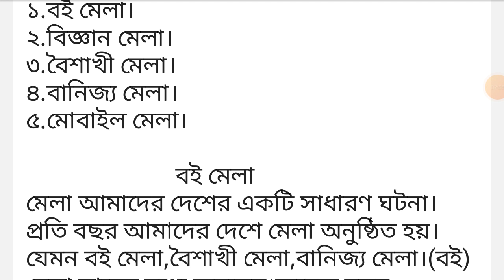মেলা নিয়ে সকল অনুচ্ছেদ লিখ।বই মেলা।বিজ্ঞান মেলা।বৈশাখী মেলা।অনুচ্ছেদ লেখার নিয়ম।Onnuched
মেলা নিয়ে সকল অনুচ্ছেদ লিখ।বই মেলা।বিজ্ঞান মেলা।বৈশাখী মেলা।অনুচ্ছেদ লেখার নিয়ম।
মেলা নিয়ে সকল অনুচ্ছেদ লিখ।Onnuched lekhar niyom।Rafia
Education Center.
মেলা অনুচ্ছেদ পিডিএফ
👈বাংলা ব্যকরণ নৈর্ব্যক্তিক সাজেশন
পিডিএফ